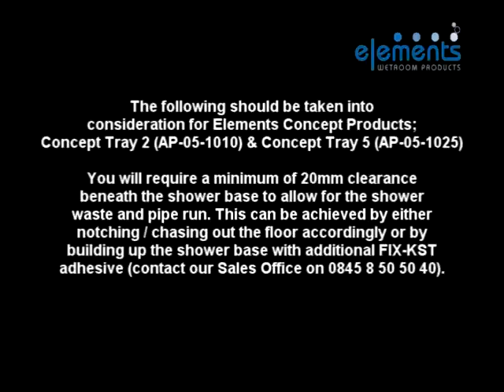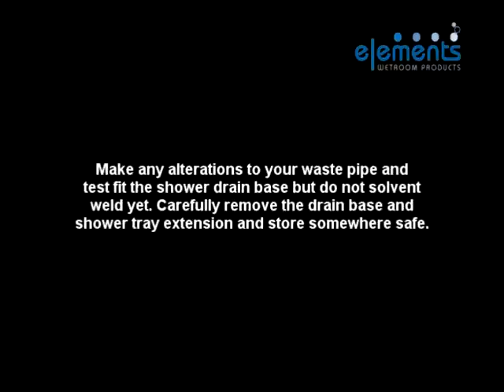How to make a wetroom (stepped access)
How to make a wetroom using Abacus Elements Concept Wet Room Kit

Elements Concept Kit. The Concept 2 Shower Tray is designed for where you cannot site the drain within the floor. This wet room shower tray is suitable where longer runs are required for pipework up to 0.5m from the waste to the soil pipe.